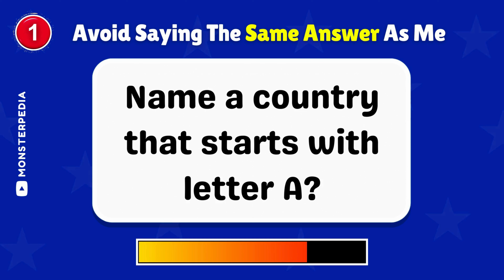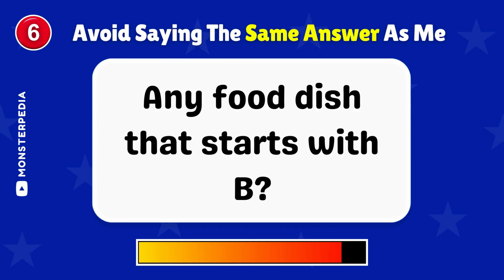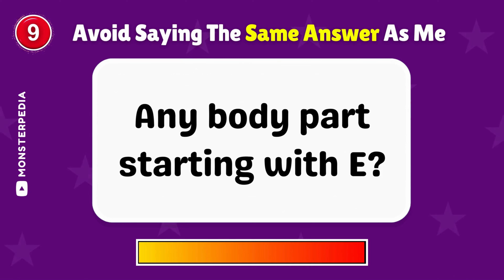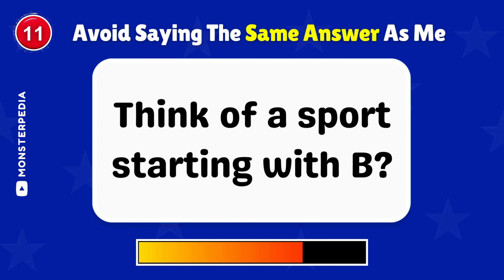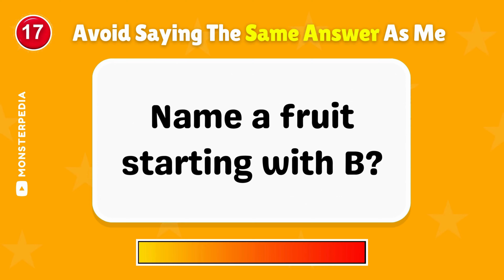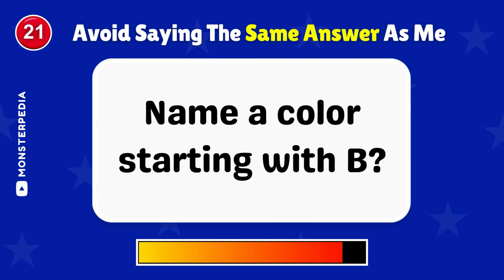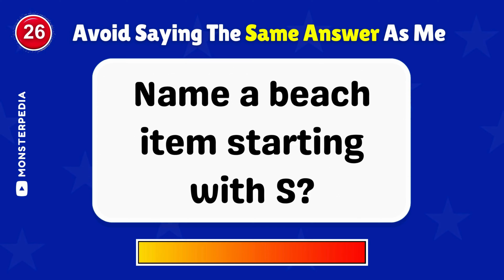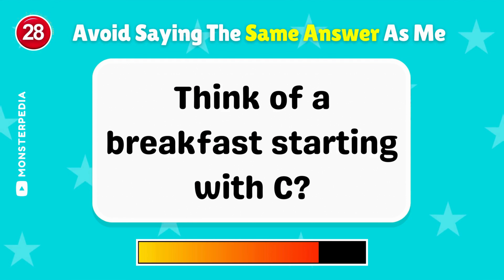Avoid Saying The Same Thing As Me Game 🤔 Alphabet Challenge 🔤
Avoid Saying The Same Thing As Me (Alphabet Challemge) 🤔🔤

Today we will play an interesting game "Avoid Saying The Same Answer As Me" but with a TWIST! This is the  alphabet edition. If you say the same answer as me, you'll be eliminated.

Let's see if you can make it to the end!